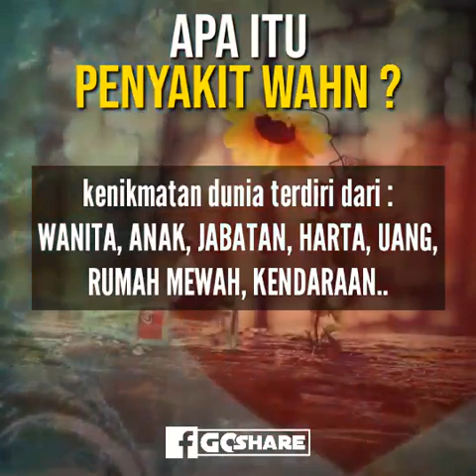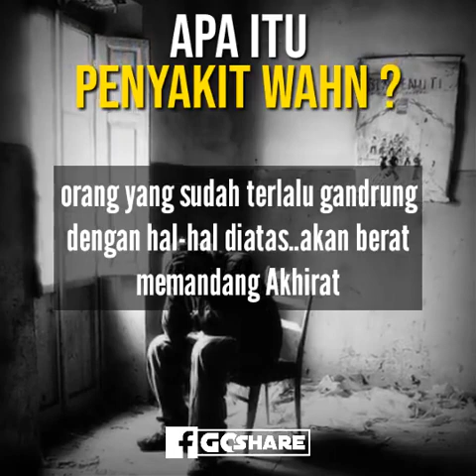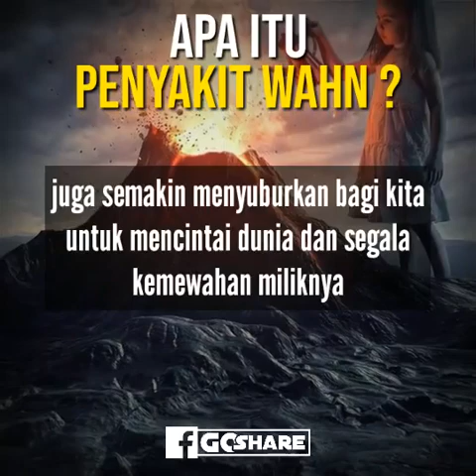20 Oktober 2021